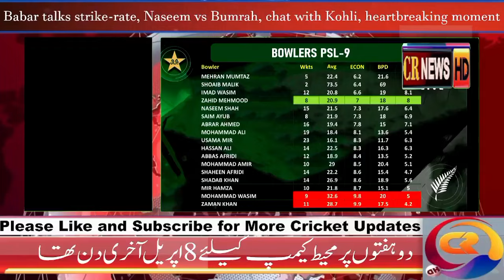Aamir & Immad Waseem Back in Pakistan Cricket Team Squad| Game On Hai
Game on hai for Pakistan vs New Zealand Series 2024.